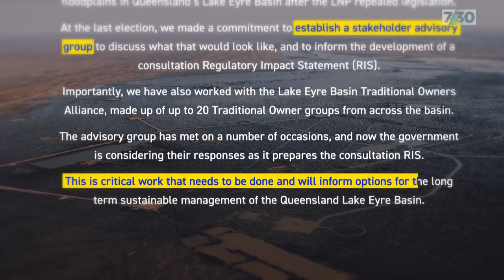Research shows future gas exploration could upset the ecological balance at Lake Eyre Basin | 7.30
Australia's most pristine river system is the iconic Lake Eyre Basin. For decades, an alliance of graziers, traditional owners and scientists have protected the rivers and wetlands from irrigation.

Now the fossil fuel industry is looking to expand gas exploration around the basin, in a move some say will transform the river system. Here's national environment reporter Michael Slezak and producer Marty Smiley.